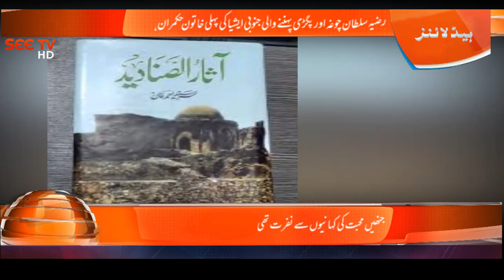Razia Sultan: The first woman ruler of South Asia I BBC URDU